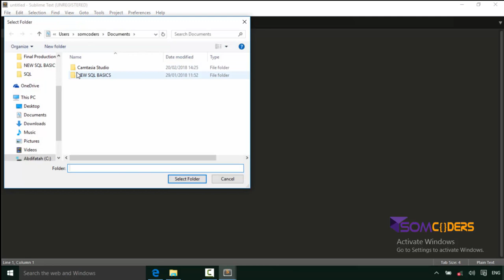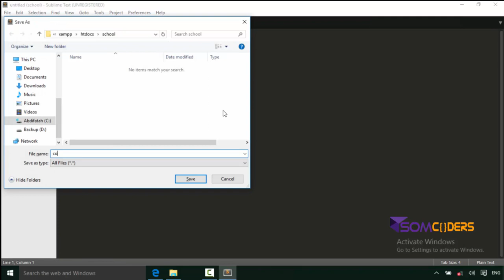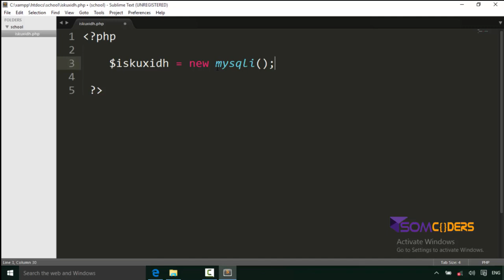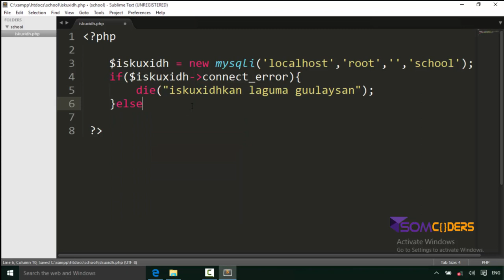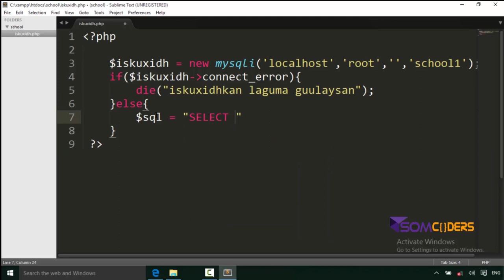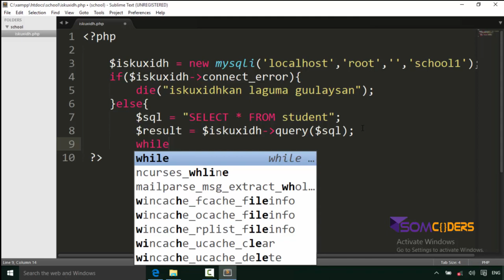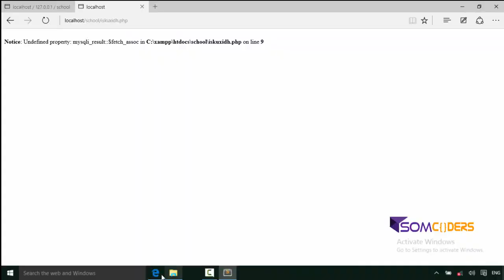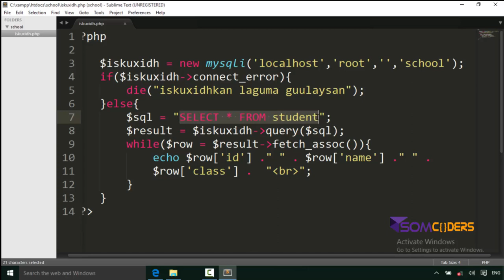Casharka 28aad MySQL afsomali - Using PHP programming Language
Page-keena Facebook-ka
Casharo Tayo leh oo programming ah kala soco